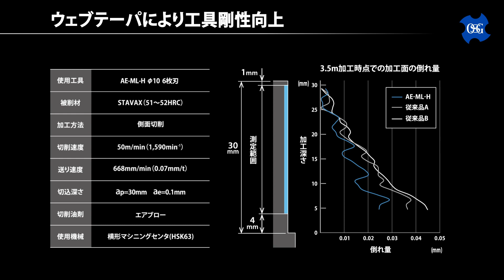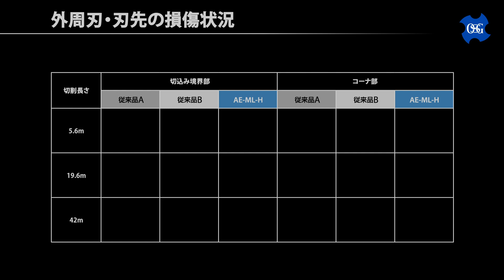高硬度鋼用超硬エンドミルAE-ML-H 製品動画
高硬度鋼の加工に最適化された超耐熱性と高じん性を併せ持つ「DUROREY(デューロレイ)」コーティングを採用しました。
60HRCを超える被削材においても、高い耐チッピング性を発揮し、工具の長寿命・高速加工を可能にします。

刃先からシャンクにむけて心厚が変化するウェブテーパにより工具剛性を向上、、加工面倒れを防止し、60HRCを超える被削材においても、高能率側面切削を可能にします。

びびりを抑制する不等分割刃と、最適化された刃先仕様により安定加工を実現します。